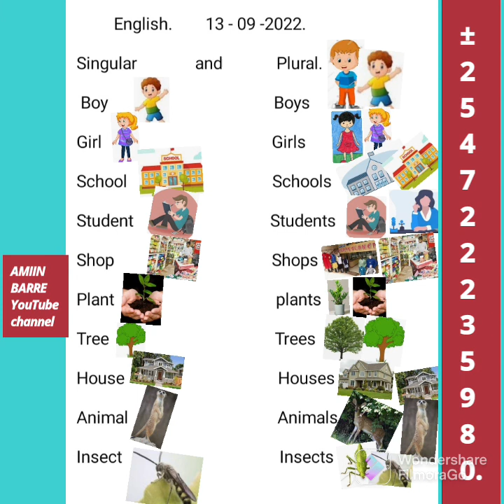Singular and Plural. comment share.